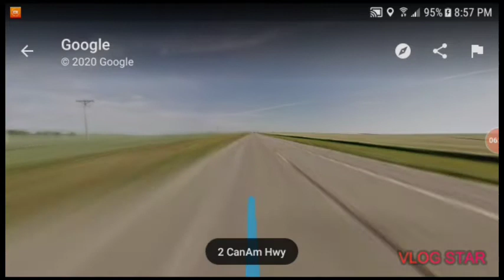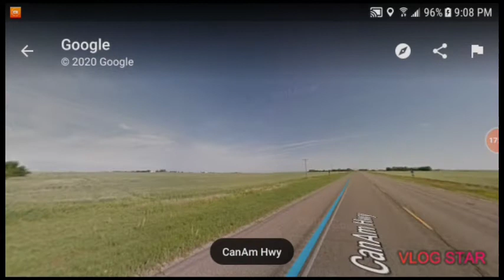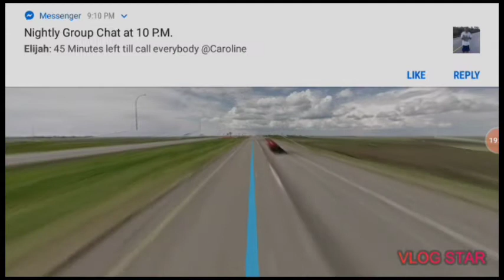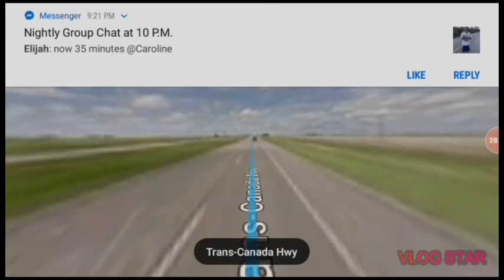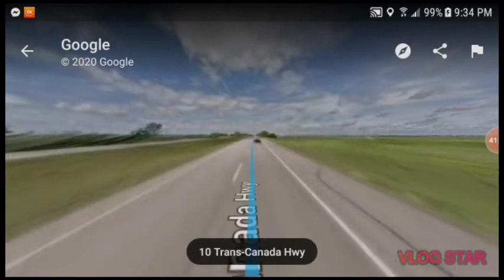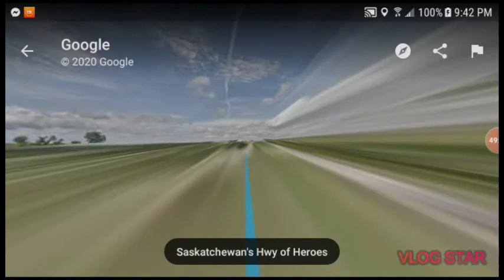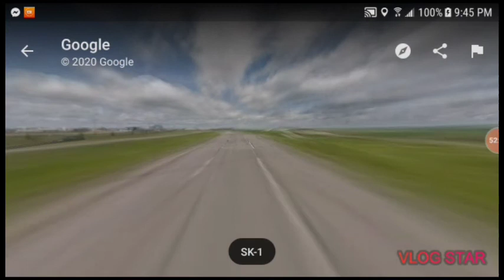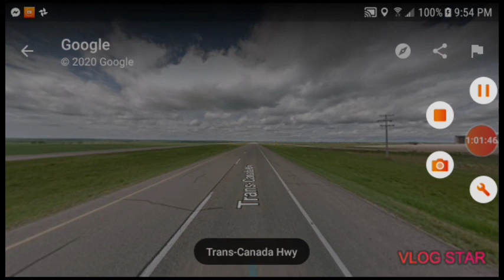Driving From Key West Florida To Anchorage Alaska Part 28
Welcometo part 28 of me heading from Key West Florida To Anchorage Alaska today we continue heading Northbound on SK-39 along with SK-6 in Canada! Will we get to the Trans Canada Hwy? Watch to find out!

NOTE: I Just read the sign in the middle of my video saying that the Trans Canada Hwy from SK-6 is officially closed down so I have to take a Detour to ring rd to get to Trans Canada Hwy from SK-6 North so I apologize for that!